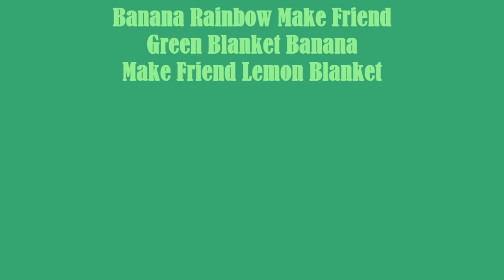Troxel Purple Fruit Punch Mfgbb Mfgbbr Mfgbbmflb